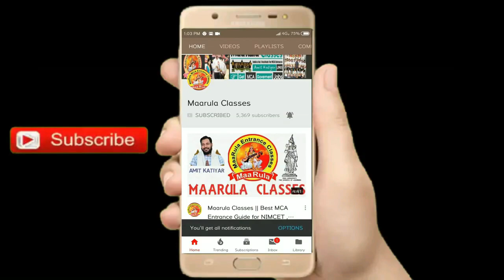Notification For CET-MAH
Our Online Test Series..